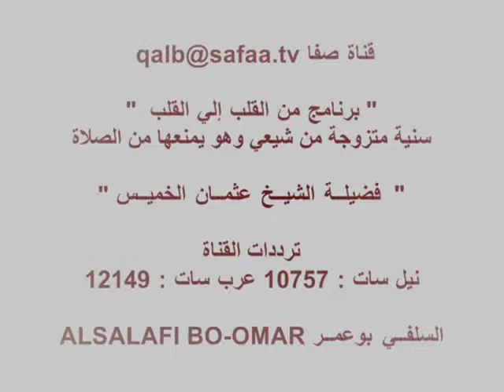فضيلة الشيخ عثمان الخميس سنية متزوجة من شيعي و.mp4